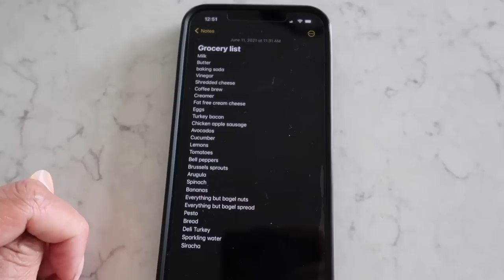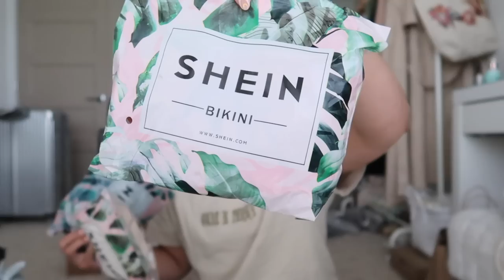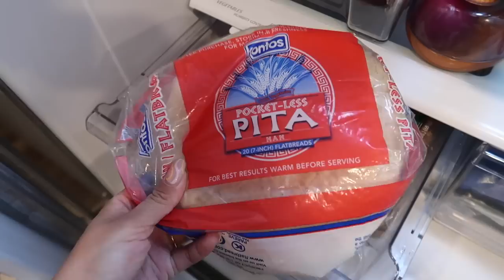SUNDAY RESET (Fridge Restock, Trader Joe's Haul) + Shein Swimsuit Try On, Designer Products for Less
SHEIN LINKS
Knot bikini set
Ruched bikini set
One piece w/ matching skirt
Black cut out one piece (similar)
Mesh top
Pink one shoulder top
Black one shoulder top
Wrap tie top

FRIDGE ORGANIZATION PIECES
Egg crate
Fruit/vegetable colandar
Acrylic containers
Juice/milk jugs
Water pitcher